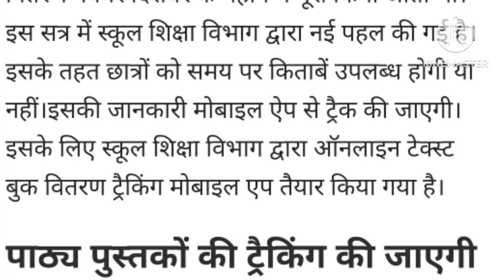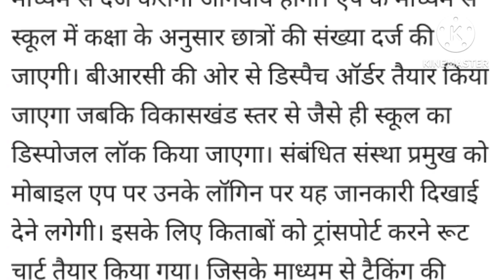Preparation of MP School Education Department!Now facilities will be available on time,All teachers